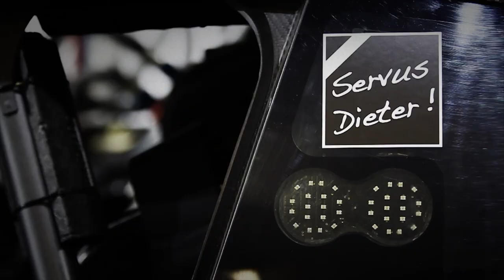DTM Highlights: Nürburgring 2014 - BMW Motorsport.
Marco Wittmann clinched his fourth win of the DTM season at the Nürburgring, extending his lead in the Drivers’ Championship in the process. Watch the highlights here.